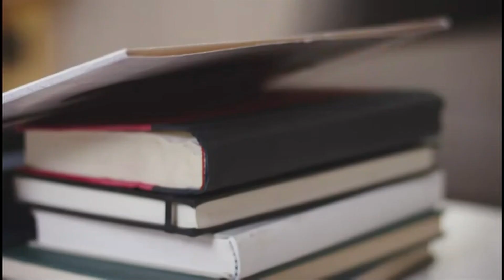Nick Jr. - Zapowiedzi i blok reklamowy z dn. 09.12.2017